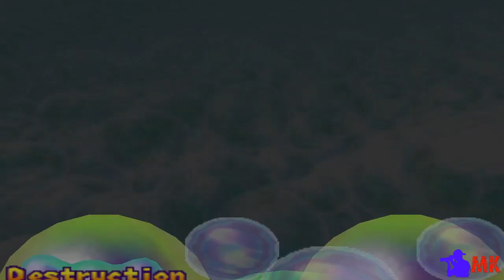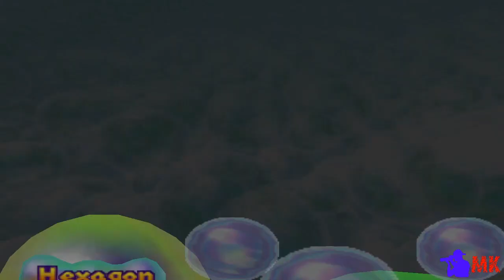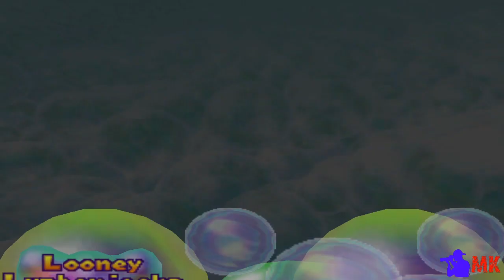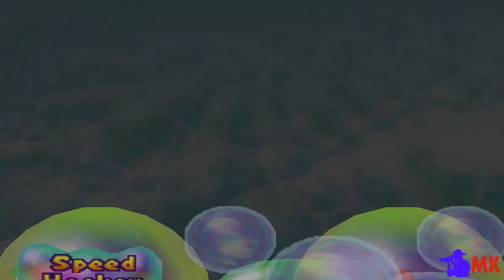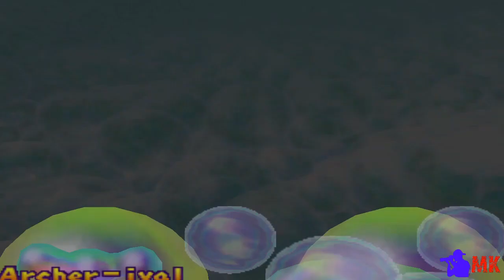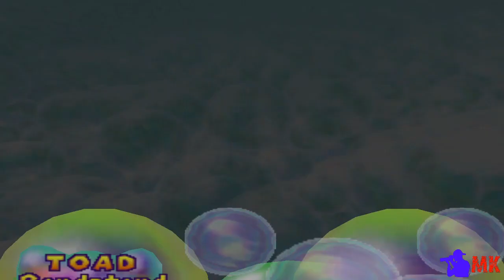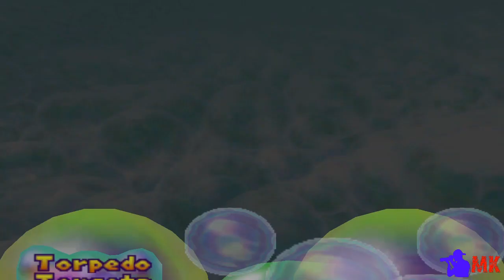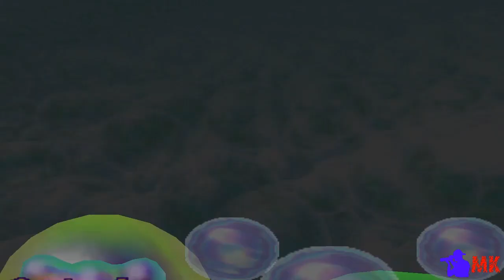Mario Party 2 - N64 Emulator PC Gameplay | Bowser Land | Ending | MK Gamers